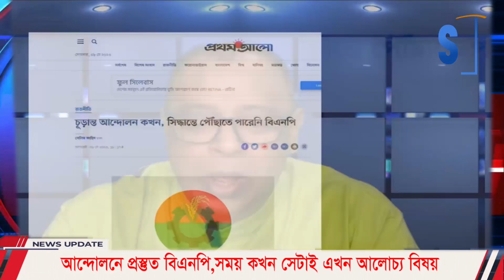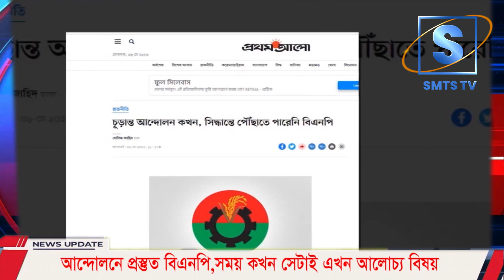আন্দোলনে বিএনপি প্রস্তুত , সময় কখন সেটাই এখন আলোচ্য বিষয় I Mostofa Feroz I SMTS TV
তত্ত্বাবধায়ক সরকার নিয়ে কোনো বিদেশি চাপ নেই: ওবায়দুল কাদের I SMTS TV
আওয়ামী লীগের সাধারণ সম্পাদক ওবায়দুল কাদের বলেছেন, তত্ত্বাবধায়ক সরকার নিয়ে কোনো বিদেশি চাপ নেই।
নির্বাচনে বিজয় নিশ্চিতের তত্ত্বাবধায়ক চায় বিএনপি এ নিয়ে কোনো বিদেশি চাপ নেই I SMTS TV

আজ রোববার দুপুরে রাজধানীর বনানীতে সেতু ভবনে সাংবাদিকদের প্রশ্নের জবাবে এসব কথা বলেন সড়ক পরিবহন ও সেতুমন্ত্রী ওবায়দুল কাদের। সেতু কর্তৃপক্ষের বোর্ডসভা শেষে তিনি সাংবাদিকদের সঙ্গে কথা বলেন।
শেষ রক্ত বিন্দু থাকা পর্যন্ত ছেলের জন্য লড়বেন জাহাঙ্গীরের মা I  কেন বললেন ? | SMTS TV
জামায়াতে ইসলামীর বিচারে আইন সংশোধন! যা বলছেন আইনমন্ত্রী   I Mostofa Feroz I SMTS TV

আইনমন্ত্রী | Law Minister

যুদ্ধাপরাধী সংগঠন হিসেবে জামায়াতের বিচারের জন্য আইন সংশোধনের প্রক্রিয়া চলছে বলে জানিয়েছেন আইনমন্ত্রী আনিসুল হক। সকালে রাজধানীর বিচার প্রশিক্ষণ ইনস্টিটিউটে বিচারকদের ১৪৮তম রিফ্রশার্স কোর্সের উদ্ধোধন শেষে একথা বলেন তিনি।

জামায়াতের বিচারের জন্য আইন সংশোধনের প্রক্রিয়া চলছে: আইনমন্ত্রী | Law Minister |

আইনমন্ত্রী জামায়াত কে নিয়ে যা বললেন

জামায়াতের বিচার! যা বলছেন আইনমন্ত্রী...I Mostofa Feroz I SMTS TV

জামায়াতের বিচার! যা বলছেন আইনমন্ত্রী...I

*** ANTI-PIRACY WARNING ***